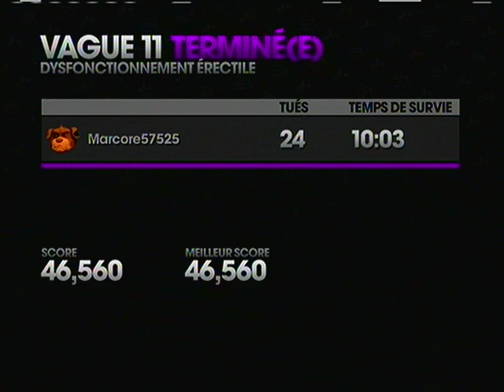Saints Row The Third - Mode Horde Gameplay Commenté FR